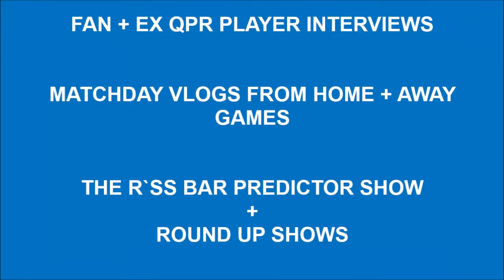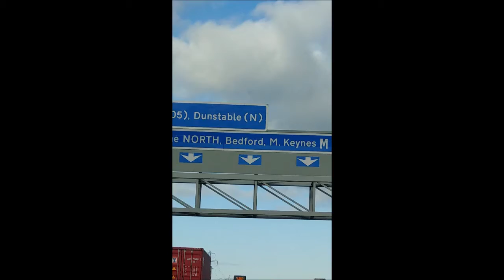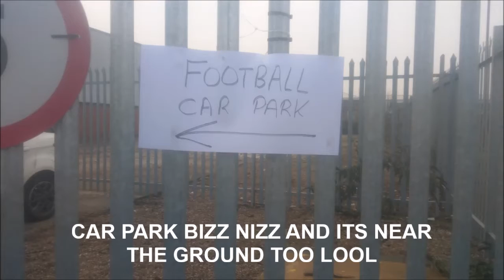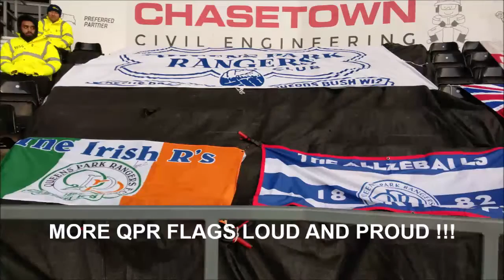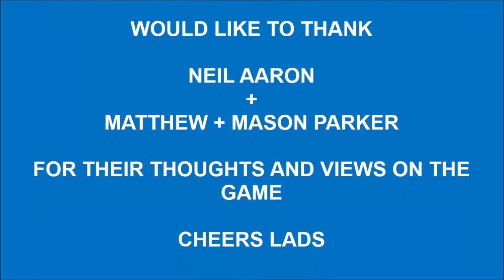QPR FANS + PLAYERS TV HOME + AWAY EXCLUSIVE MATCHDAY VLOG DERBY V QPR @ PRIDE PARK STADIUM 30.11.19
WARNING THERE MAYBE SOME FOUL LANGUAGE IN THIS MATCHDAY VLOG

DERBY V QPR EFL @ PRIDE PARK STADIUM SAT 30TH NOV 2019